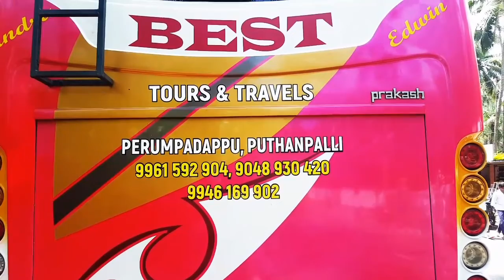BEST LICHOOS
BEST